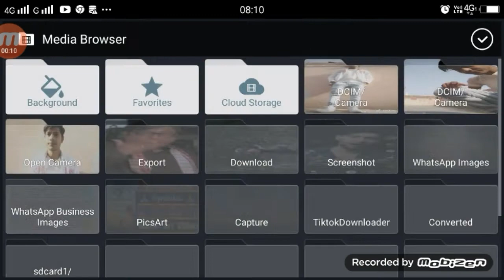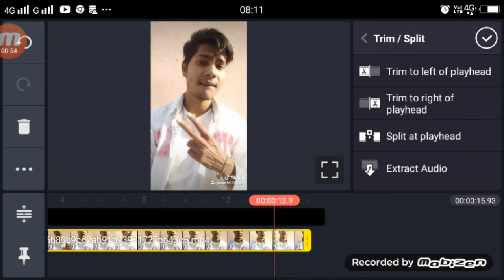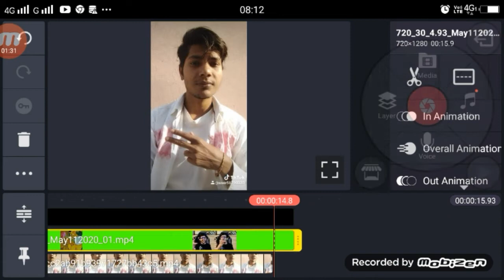TikTok Par CarryMinati Ke Sath Video Banao | Apna Time Aayega TikTok | Carryminati Video Edit TikTok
►Hi

►your question

TikTok Par CarryMinati Ke Sath Video Banao,
TikTok Par CarryMinati Ke Sath Video Kaise Banaye,
Apna Time Aayega TikTok,
Apna Time Aayega TikTok video ,
Apna Time Aayega TikTok Editing,
Carryminati Video Editing TikTok,
CarryMinati TikToker Rost Video,
CarryMinati TikTok,
TikToker Carryminati New Video,
CarryMInati,
CarryMInati Ke Sath Video Kiase bannaye TikTok
Carryminati Roster TikToker,
1.  TikTok New Trend Video
2. TikTok New Trend Video
3 TikTok New Trending VFX Tutorial
4 TikTok Video Tutorial
5 TikTok Trending video Tutorial
6 TikTok New Trending VFX Tutorial
7 TikTik Tutorial
8 TikTok Editing Video

1.TikTok Par Video Kis Time Upload Kare

2.TikTok Par Video Upload Karne Ke Bad 3 Lagti Mat Karna

3. TikTok Acconut Freeze Hai Ya Unfreeze Yese Pata Kare

4.TikTok Video Bana Watermark Download Kaise Kare

5 Kinemaster Download

6. TikTok Pro Account Kaise Bnanye

My Camera :-
My Mic :-
My Tripod :-. . .